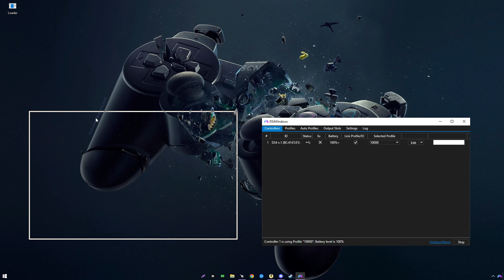Ds4 Windows SETTINGS = AIM ASSIST + NO RECOIL = 30 Kill's WARZONE 2.0 AIMBOT LEGAL